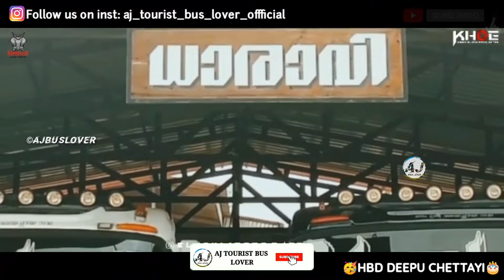🥳കൊമ്പൻമാരുടെ പടനായകനായ ദീപു ചേട്ടന് ജന്മദിനാശംസകൾ...😍/♥️KOMBAN HOLIDAYS🎂{HBD} 🎉BIRTHDAY SPECIAL🎂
KERALA TOURIST BUS VIDEO COLLECTION

 KOMBAN HOLIDAYS ❤️♥️